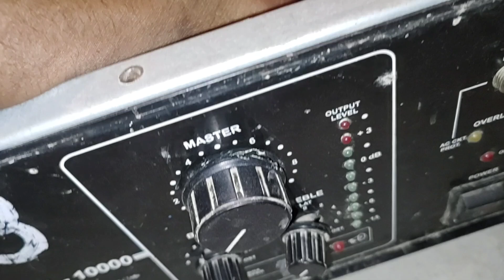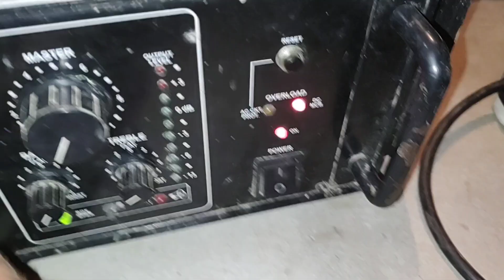Ahuja 1000 watt amplifier power cable replacement process